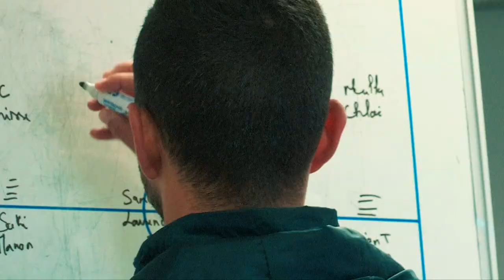"UN MATIN A GRAMMONT" avec Baptiste Merle et Olivier Bernal !